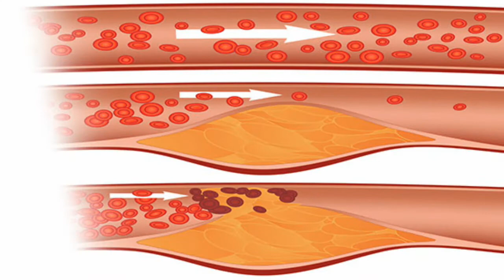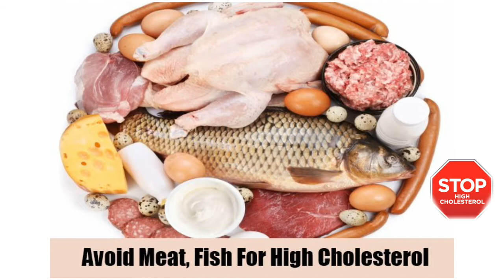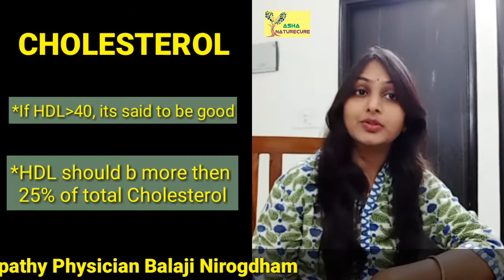HIGH CHOLESTEROL CAUSES HEART ATTACKS!! कोलेस्ट्रॉल दिल के दौरे कारण -DR RUPALI GUPTA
High Cholesterol and Heart Attacks - The Hidden Truth

Cholesterol helps your body build new cells, insulate nerves, and produce hormones. Normally, the liver makes all the cholesterol the body needs. But cholesterol also enters your body from food, such as animal-based foods like milk, eggs, and meat. Too much cholesterol in your body is a risk factor for heart disease.

How Does High Cholesterol Cause Heart Disease?

When there is too much cholesterol in your blood, it builds up in the walls of your arteries, causing a process called atherosclerosis, a form of heart disease. The arteries become narrowed and blood flow to the heart muscle is slowed down or blocked. The blood carries oxygen to the heart, and if not enough blood and oxygen reach your heart, you may suffer chest pain. If the blood supply to a portion of the heart is completely cut off by a blockage, the result is a heart attack.

There are two forms of cholesterol that many people are familiar with: Low-density lipoprotein (LDL or "bad" cholesterol) and high-density lipoprotein (HDL or "good" cholesterol.) These are the form in which cholesterol travels in the blood.

LDL is the main source of artery-clogging plaque. HDL actually works to clear cholesterol from the blood.

Triglycerides are another fat in our bloodstream. Research is now showing that high levels of triglycerides may also be linked to heart disease.

What Are the Symptoms of High Cholesterol?

High cholesterol itself does not cause any symptoms, so many people are unaware that their cholesterol levels are too high. Therefore, it is important to find out what your cholesterol numbers are. Lowering cholesterol levels that are too high lessens the risk for developing heart disease and reduces the chance of a heart attack or dying of heart disease, even if you already have it.

About : ASHA NATURECURE is a YouTube Channel, where you will find NATUROPATHY videos